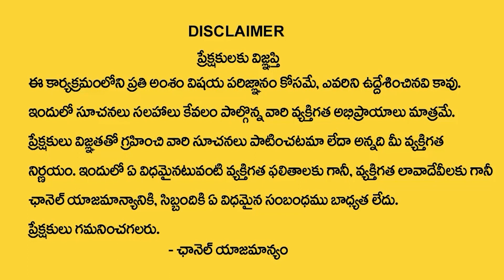Barrelakka Shirisha Horoscope : Is Barrelakka Wins In Telangana Assembly Elections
Welcome to SumanTV Telugu Spiritual Youtube Channel.